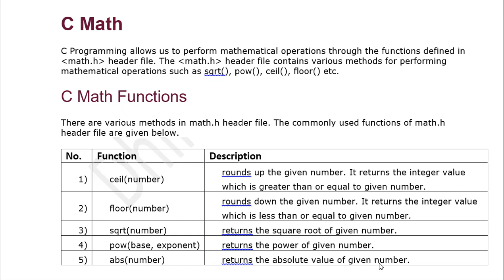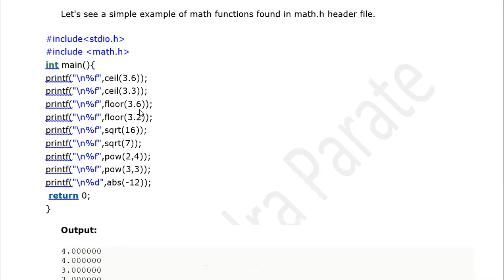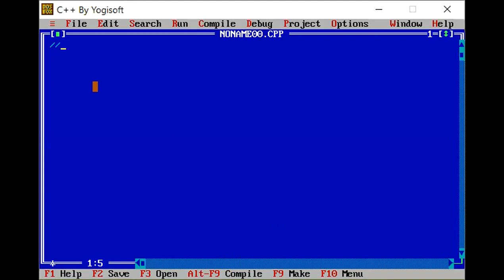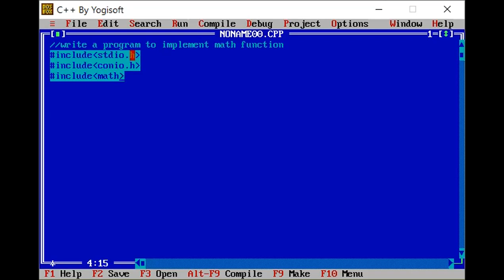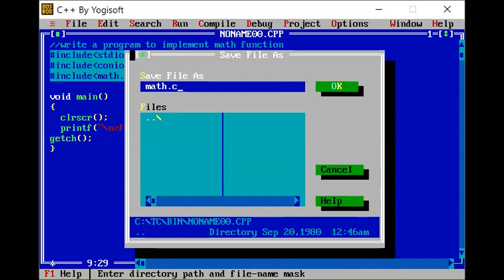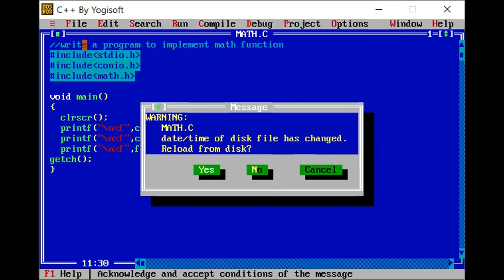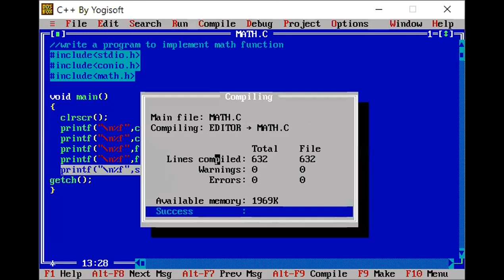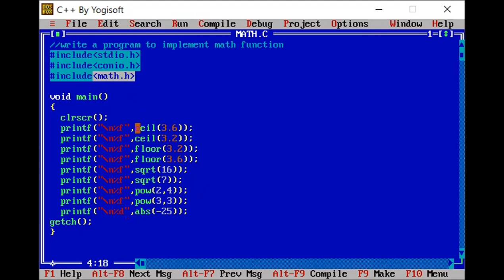12 DEC 2020 C MATH FUNCTIONS